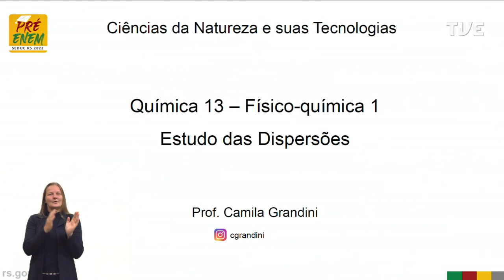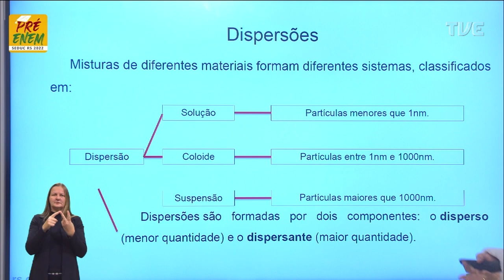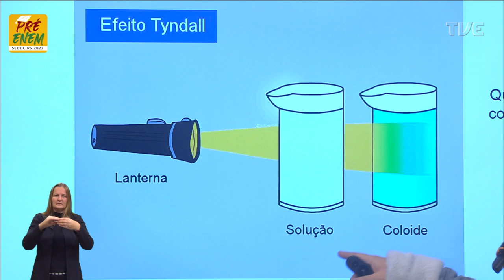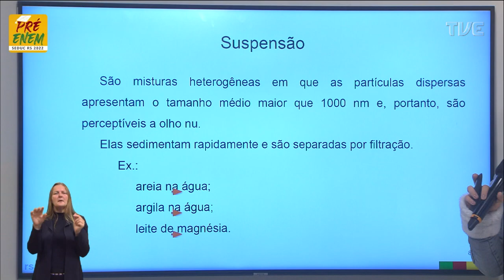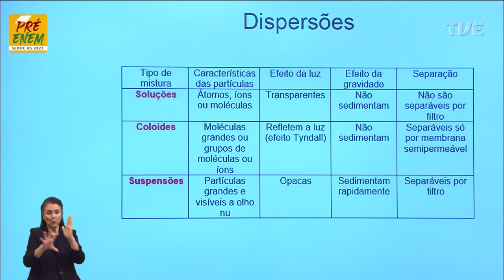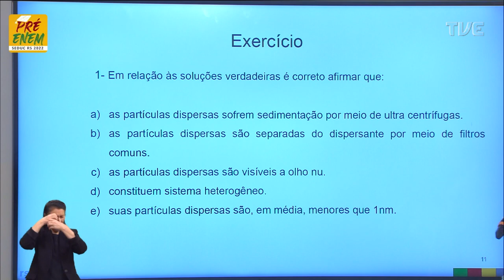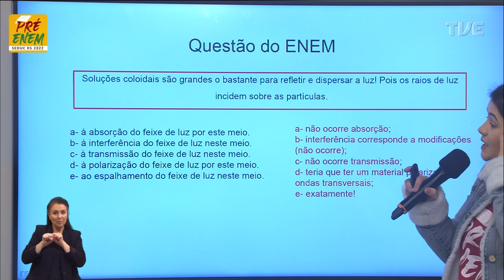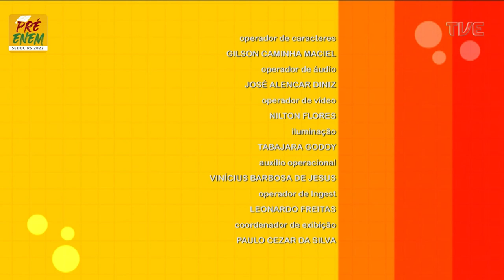Pré-Enem 2022 - Química - Aula 13 - Físico-química - 14/06/2022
O QUE VOCÊ ENCONTRA NESSE VÍDEO:

Aula de Química com a Profª Camila Pereira Grandini sobre o tema “Estudos das Dispersões”. 🧪